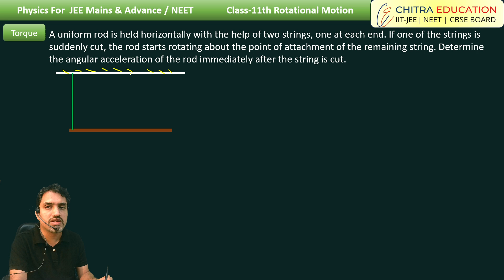L-27 Angular Acceleration of a Rod After One String is Cut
Click on the link to access the complete video lecture series of all chapters, organized topic-wise and level-wise:

Welcome to Chitra Education, where we explore fascinating concepts in physics and mathematics through clear explanations and practical examples!

In this video, we analyze a classic rotational mechanics problem: A uniform rod held horizontally by two strings, with one string suddenly cut. Learn how to calculate the rod's angular acceleration immediately after the cut using principles of torque, moment of inertia, and angular motion.

If you love physics, engineering, or problem-solving, this channel is for you!

Let’s make learning physics engaging and fun! 🌟